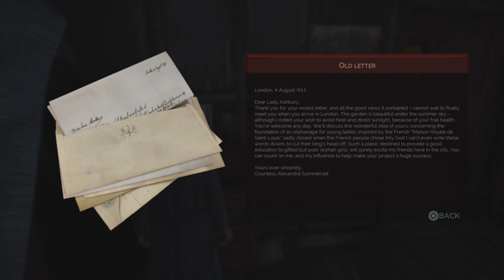VAMPYR HARD MODE WALKTHROUGH EPISODE 18